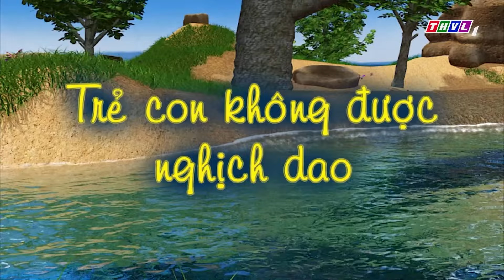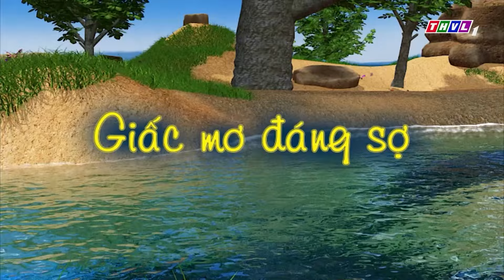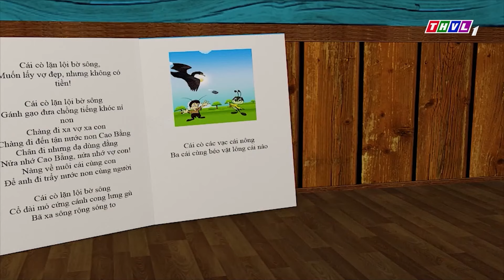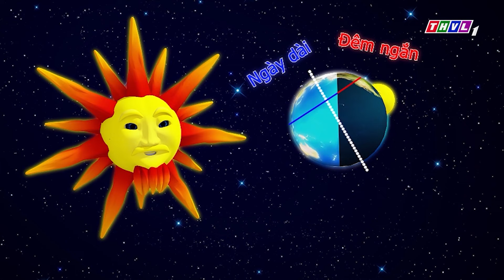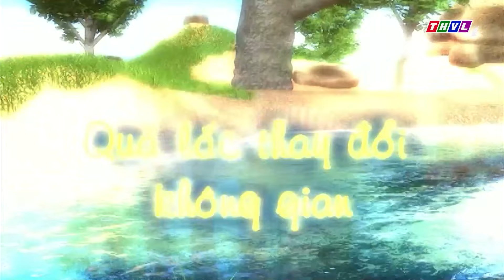BỤNG BỰ HAM ĂN BỊ TRÚNG THỰC ✨ CHUYỆN CỦA ĐỐM 2024 🐶 PHIM HOẠT HÌNH 🌸 QUÀ TẶNG CUỘC SỐNG